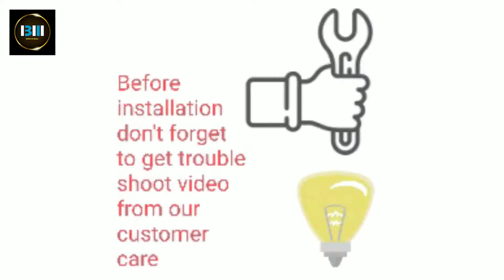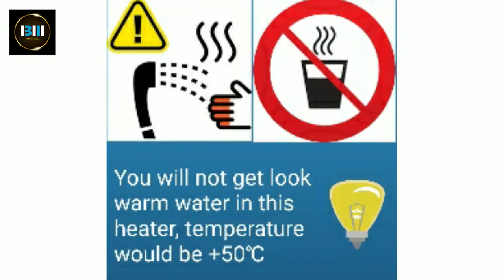Buy Instant Electric Water Heating Tab | Instant Electric Geyser | Water Heater | Hindi | Urdu